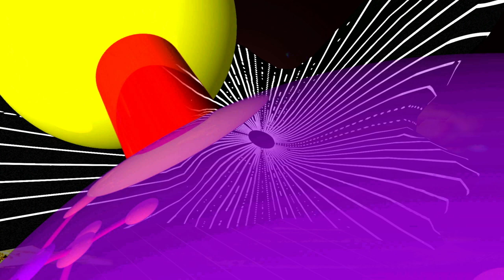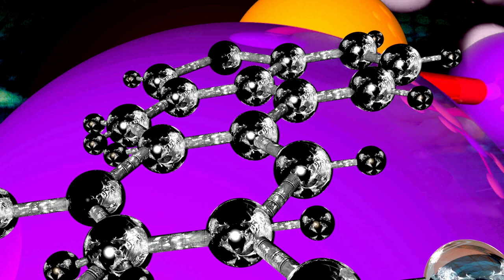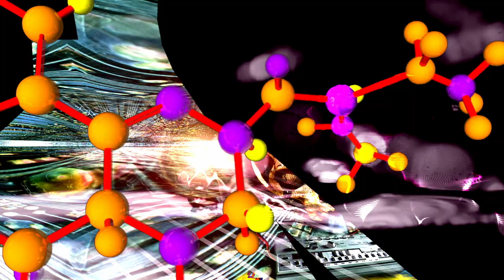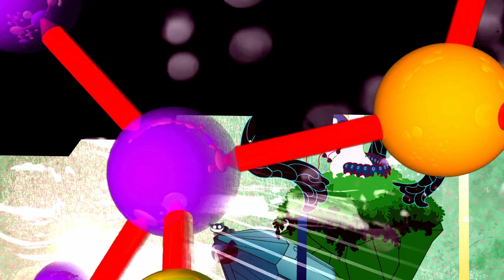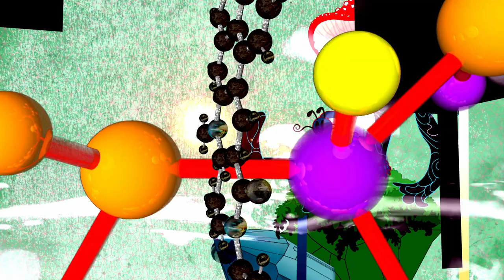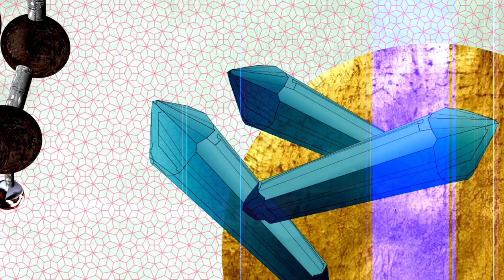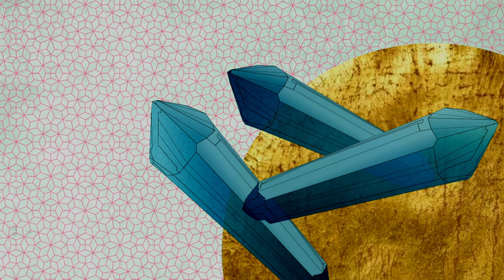LSD 80 Down to Earth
Celebration of 80 years of LSD at Ostquai, Basel, Switzerland
Visualshow by Trig Fardust, Sathurday 15th April 2023

Video by Trig Fardust (Live recorded at the show)